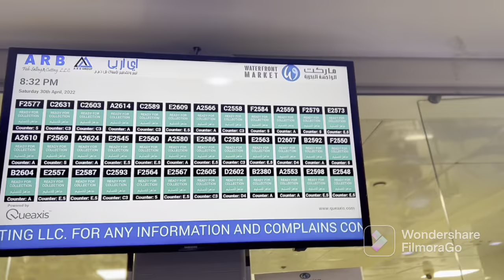Dubai Fish Market || রুই ও কাতলা মাছ || Dubai Bengali || Bideshi Bong || vlog 402